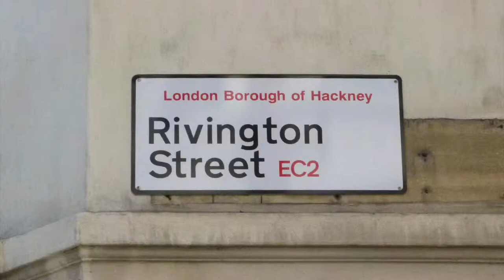Office Space Shoreditch - EC2 Shoreditch Offices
Serviced Offices in Shoreditch

An environmentally friendly business centre in a 1930's former extension of Shoreditch Town Hall, with a living, green roof, rainwater harvesting, grey water recycling, solar-thermal heating, PIR sensor lighting and much more going on behind the scenes.

The building has a fresh, contemporary finish blended with its original 1930?s art deco features. There are communal spaces on every floor, a large lounge area with Jurgen Bey Ear-Chairs, 7 meeting rooms downstairs and a large reception area. On the roof there's a cedar-decked terrace with a barbecue and fantastic views over London. It?s located on Rivington Street, arguably the only street to be on in the ever-evolving Shoreditch, right next door to the Centre for Visual Arts designed by David Adjaye.

Conveniently located in between Old Street (Northern line), Hoxton (Overground) and Shoreditch High Street (Overground) stations. Liverpool Street  station (Central, Metropolitan, Circle, Hammersmith & City lines) is also within walking distance and London City Airport is only 20 minutes by train from this station or a 7 mile journey by car.